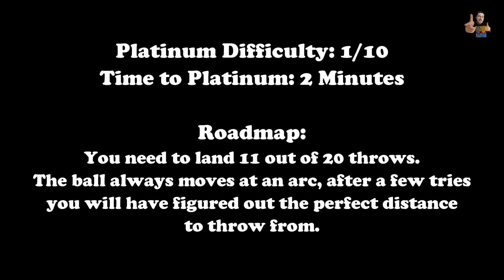BASKETBALL (BREAKTHROUGH ARCADE) - 100% Walkthrough (Platinum Trophy Guide + Roadmap)